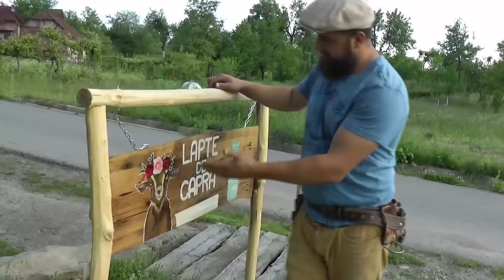PROBA LAPTELUI. Capră la prima fătare? OrășeanLaȚară!